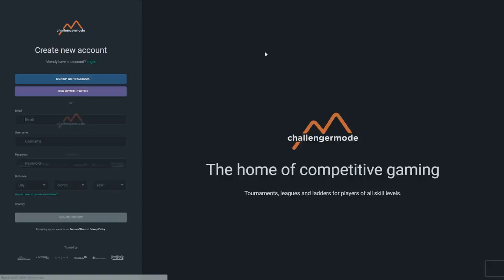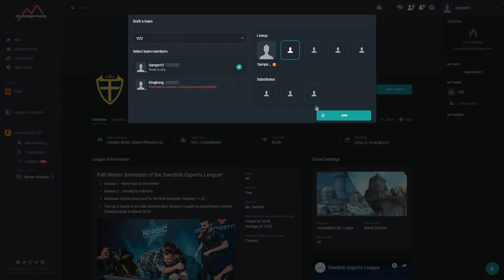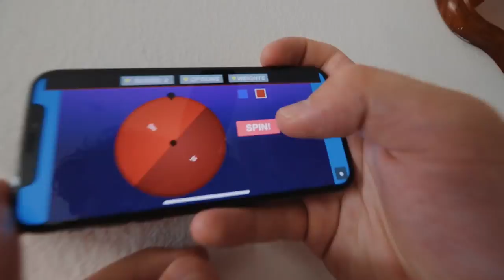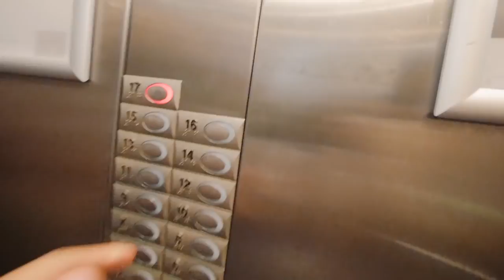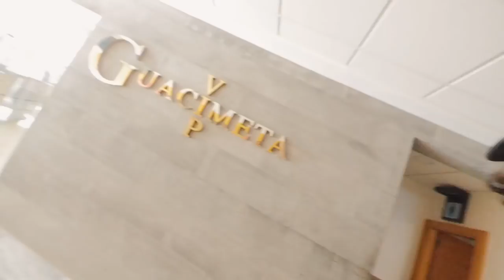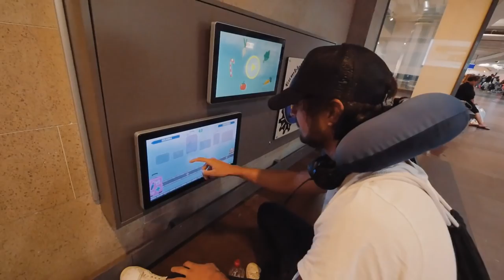VI LÄR EN SPANJOR ATT PRATA SVENSKA!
Början av videon är i samarbete med National Esport Leauge

Vi försökte lära en spanjor att snacka lite svenska.. =D